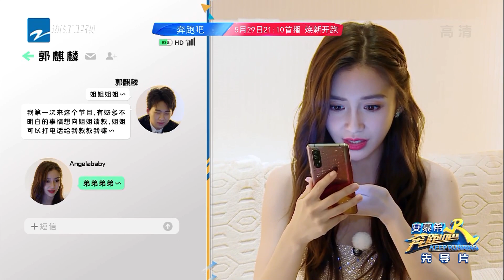[ CLIP ] 沙溢得李晨真传套路Baby 机智郭麒麟群发短信刷存在感《奔跑吧4》先导片 20200522[浙江卫视官方HD]